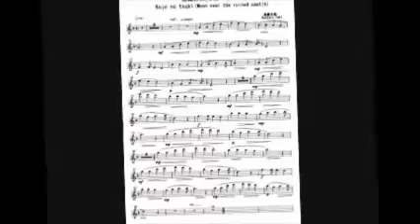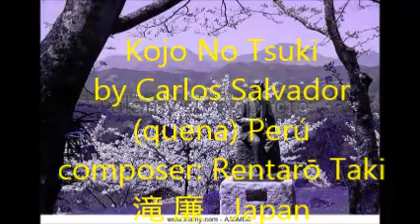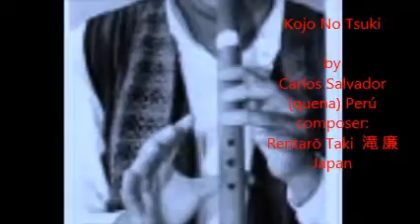Prof Carlos "Kojo No Tsuki" Rentaro Taki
Una canción bastante sentimental Kojo No Tsuki, del hermano país del Japón.